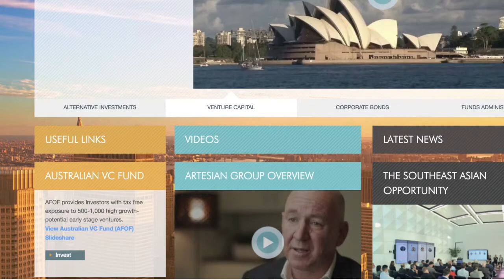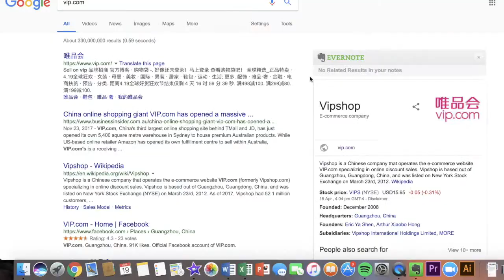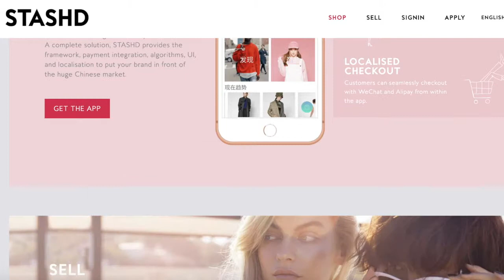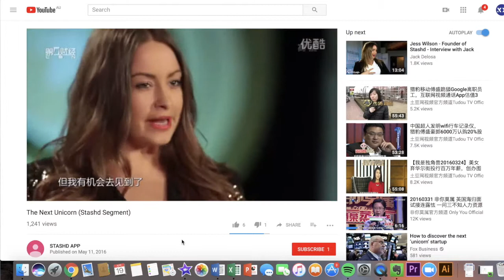#77 Caitlin Iles on Understanding and Disrupting Venture Capital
A big thank you to our major partner HUB24 and also to Centuria for supporting the podcast that is driving the positive evolution of financial advice.

Caitlin Iles’ (@ms_iles) story is one we’re sure Universal Studios wish they could get their hands on. After discovering she was dyslexic in year 12 she then went on to start a property investment company in Dubai at the age of 24, receive an invitation to Necker Island from ‘Mr. Virgin’ himself and is now creating the largest portfolio of female founded startups through her Venture Capital firm Capital XX

Her extensive knowledge and passion becomes very apparent as she explains the current situation and the benefits of having female founders in the startup world, the most important trait entrepreneurs need to have, how to carry out due diligence on potential investments, why the traditional VC model hasn’t necessarily been the most optimal and how advisers, both male and female can (really) disrupt the financial advice space.

To anyone who has ever thought of giving the startup world a go, especially those with the XX chromosome, do not let fear, concern or worry get in the way because “to be an entrepreneur, you need to be a little bit crazy” – Caitlin Iles.